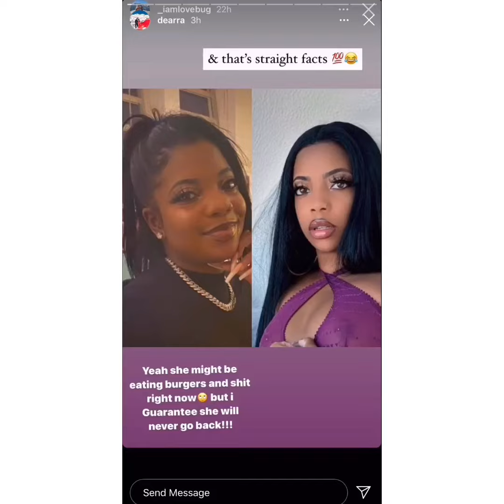Y’all are more mad at Ken than De’arra is😂 go cleanse your skin, eat some fruit&mind y’all business